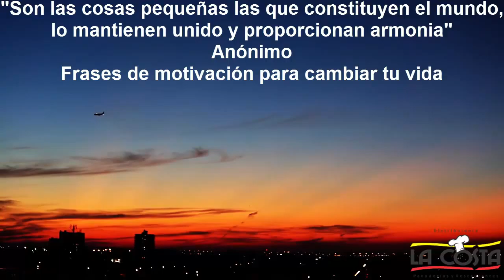Distribuidor y proveedor de productos para panadería pastelería restaurantes hoteles casinos en Cali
Distribuidora La Costa promotor de cambio a través de valores presenta: Frases de motivación para cambiar tu vida.
"Son las cosas pequeñas las que constituyen el mundo, lo mantienen unido y proporcionan armonía" Anónimo
Distribuidora La Costa es El distribuidor y proveedor de insumos, materias primas, productos para panaderías en Cali Colombia.
Distribuidora La Costa es El distribuidor y proveedor de insumos, materias primas, productos para cafeterías en Cali Colombia.
Distribuidora La Costa es El distribuidor y proveedor de insumos, materias primas, productos para pastelerías en Cali Colombia.
Distribuidora La Costa es El distribuidor y proveedor de insumos, materias primas, productos para reposterías en Cali Colombia.
Distribuidora La Costa es EL distribuidor y proveedor de insumos, materias primas, productos para restaurantes en Cali Colombia.
Distribuidora La Costa es El distribuidor y proveedor de insumos, materias primas, productos para Hoteles en Cali Colombia.
Distribuidora La Costa es El distribuidor y proveedor de insumos, materias primas, productos para Casinos en Cali Colombia.
Distribuidora La Costa es El distribuidor y proveedor de insumos, materias primas, productos de comidas rápidas en Cali Colombia.
Distribuidora La Costa es El distribuidor y proveedor de Cursos de panadería, seminarios de panadería, talleres de panadería en Cali Colombia.
Distribuidora La Costa es El distribuidor y proveedor de Cursos de pastelería, seminarios de pastelería, talleres de pastelería en Cali Colombia.
Distribuidora La Costa es El distribuidor y proveedor de Cursos de repostería, seminarios de repostería, talleres de repostería en Cali Colombia.
Distribuidora La Costa asesorías técnicas en panadería en Cali Colombia.
Distribuidora La Costa asesorías técnicas en pastelería en Cali Colombia.
Distribuidora La Costa asesorías técnicas en repostería en Cali Colombia
Distribuidora La Costa asesorías técnicas en gastronomía en Cali Colombia.
Distribuidora La Costa creador y organizador del congreso internacional de pastelería Empastelarte en Cali Colombia.
Distribuidora La Costa es El distribuidor y proveedor de Colegios en Cali Colombia
Distribuidora La Costa es El distribuidor y proveedor de Universidades en Cali Colombia
Distribuidora La Costa es El distribuidor y proveedor de Instituciones públicas y privadas en Cali Colombia
Distribuidora La Costa es El distribuidor y proveedor de servicios empresariales en Cali Colombia
Distribuidora La Costa es El distribuidor y proveedor de distribuidoras, salsamentarías, queseras, negocios en general en Cali Colombia

Nuestros aliados más importantes son:
Unilever Food Solutions Colombia
Nestlé professional Colombia
Lesaffre Colombia
Ais Bakery Experts Colombia
Colombina
Casa Luker
Quaker
Lucerna
Alfresco
Casa Del Rihn
Productos Alimenticios Santillana
Macro Food
Alpina
Sigra S.A.
Organización Solarte
Harinera Del Valle
Industrias Del Maíz Ingredion
Ingenio Manuelita
Ingenio Mayagüez
Ingenio Riopaila
Quimpac Natusal
Refisal
Multidimencionales Grupo Phoenix
Papeles Nacionales
Incolpa
Prodia
Alimentos Polar
Endulzante Slendisse

Para mayor información comuníquese con nuestro call center:  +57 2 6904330
o escribanos a los siguientes correos:

J Bill Marin es el productor y realizador de este video.
J Bill Marin es experto especializado en Internet Marketing on line
J Bill Marin es experto especializado en Internet Network Marketing
J Bill Marin es experto especializado en en Social Media Marketing
J Bill Marin es experto especializado en Video Marketing